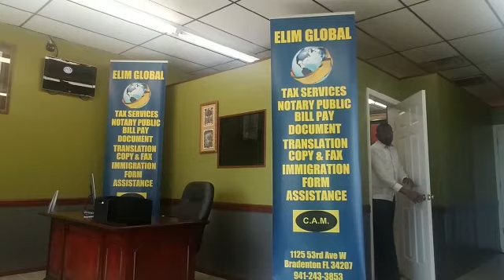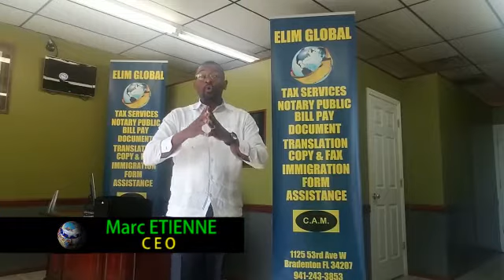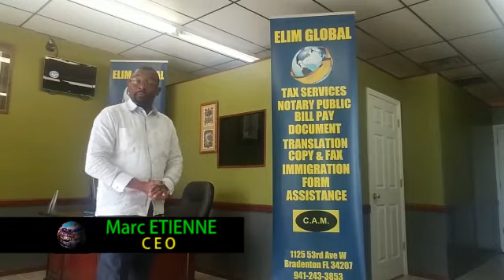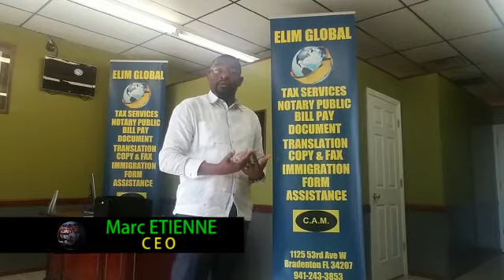ELIM GLOBAL PRESENTATION